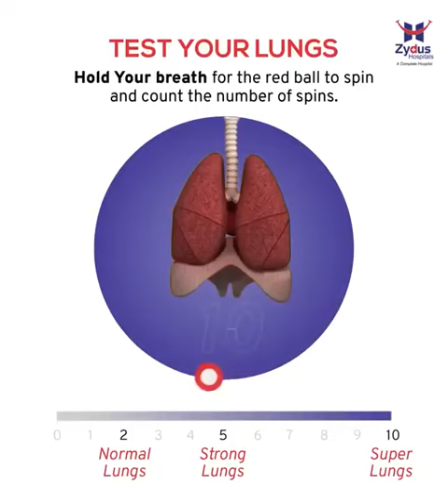Nefes Testi 1'den - 10'a kadar ! Akciğerlerini test et